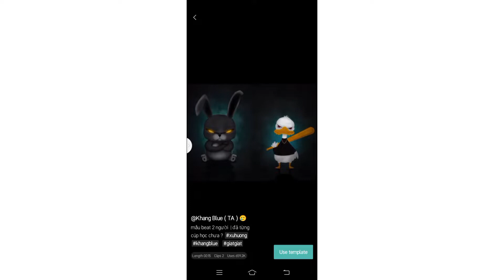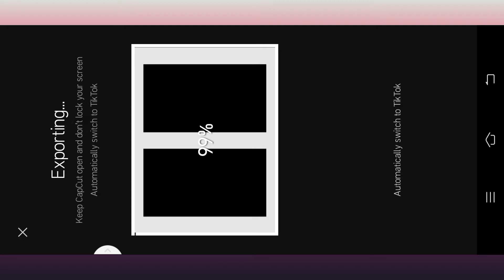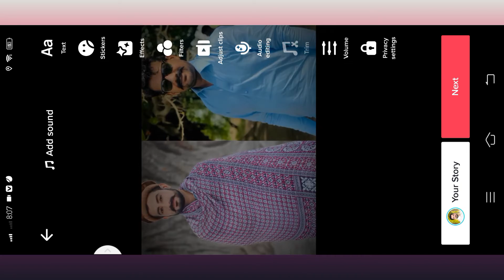Capcut Trending Template | Mau beat 2 nguoi | Tiktok trend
• CapCut hindi tutorial
• Tiktok new trend video editing
• TikTok new viral video smiling video
• Tiktok new trending face smiling video
• Smile face capcut template
• Face smile capcut template

Social Links📲
BE MY FRIEND:

If you own any of the content in our video and you don't want it appear in our channel, please notify us via private message or email.The content will be REMOVED within 24 hours. contact us at